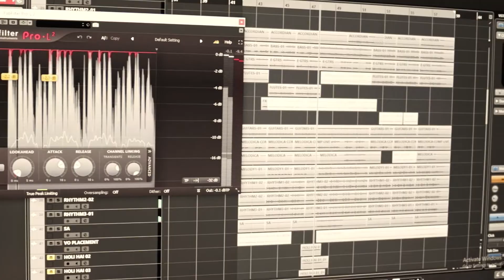Duracell Chota Power | TVC | Behind the Scenes